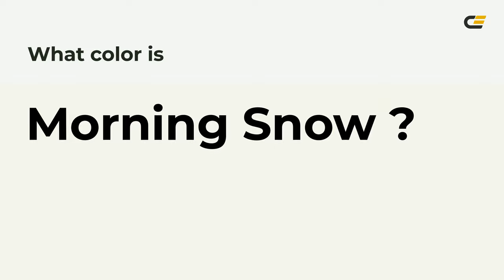Morning Snow color f5f4ed hex Cool Grey color f5f4ed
What color is Morning Snow ? f5f4ed hex, Cool Grey color f5f4ed

Hex f5f4ed Color Code is also known as Morning Snow color

Hex f5f4ed Color code in RGB color code model is created after adding 96.08% red color, 95.69% green color and 92.94% blue color.
Hex f5f4ed Color code in CMYK color (process color) code model is generated after subtraction of 0% cyan, 0% magenta, 03% yellow, 04% black.